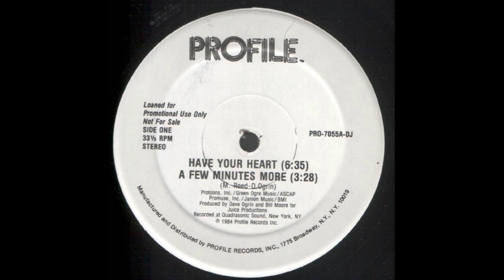Fresh 3 M.C.'s - Have Your Heart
Because MarvellKilla071 was suspended...
"Severe Vinyl - Straight From My Collection."

Artist: Fresh 3 M.C.'s
Title: Have Your Heart
Label: Profile
Released: 1984
Format: Vinyl, 12", 33 ⅓ RPM
State/Country:  NY NY, USA
Genre: Hip-Hop/Rap

"No Striking or Suspension is needed."